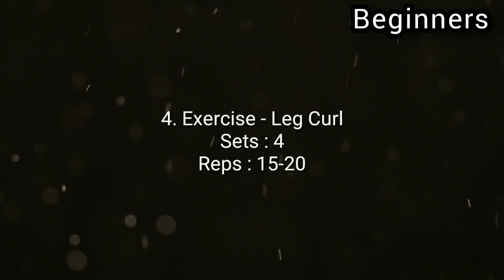Beginners - Day 6 Saturday - Leg Workout | Complete Muscle Building Program for Beginners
So, guys if you like the video hit the like button and do subscribe the channel for more videos and don't forget to press the bell icon to get notification of any video.